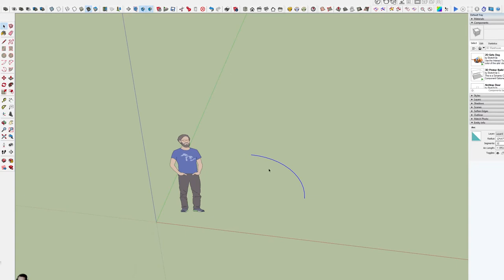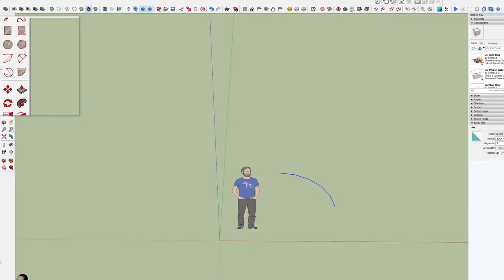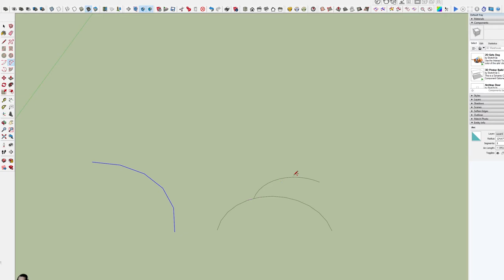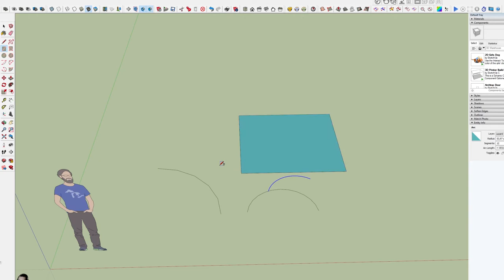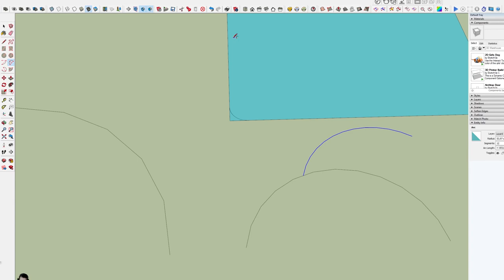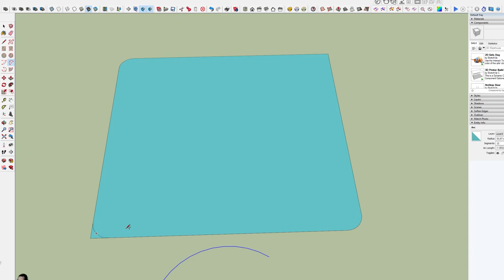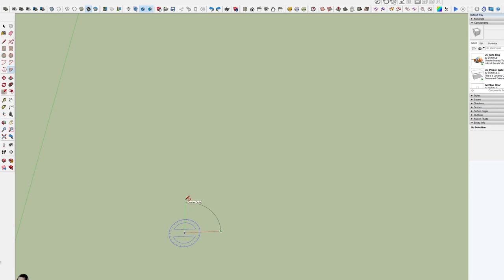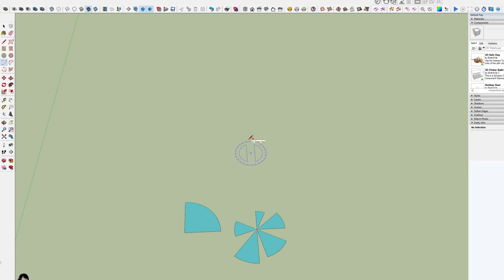3 Sketchup Arc Tool, Narzędzie Łuku, jak używać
Wpadłem na pomysł , aby pokazać jak używać narzędzia do rysowania łuku i wycinania zaokrąglonych narożników prostokąta lub kwadratu. Może to być dowolny narożnik.

Zapraszam, może coś znajdziecie ciekawego.